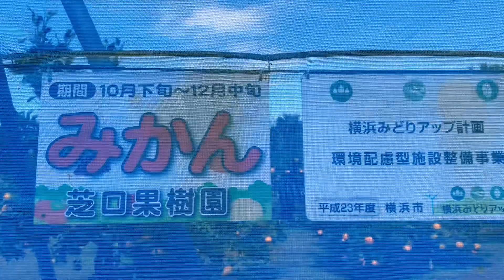MANDARIN ORANGE ORCHARD IN JAPAN/みかん狩り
We went to Shibaguchi Orchard for a mikan (tangerine)picking or mikan gari..I was amazed to see the orchard full of oranges 🍊😍..Join us as we tour you around😍